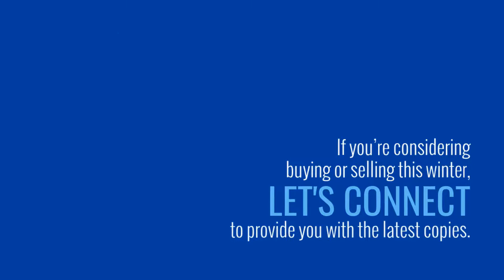Thinking of buying or selling a home? The Winter buyer and seller guides are here!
The Winter Buyer & Seller eGuides are a great way to learn more about what's most important in the market today - and they're available now!